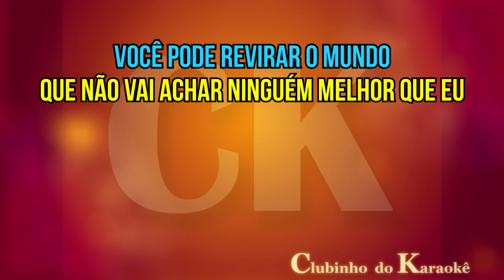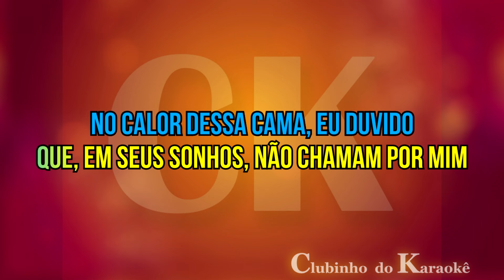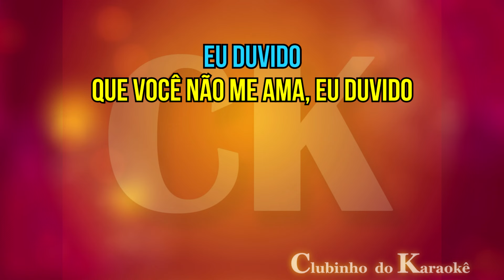Eduardo Costa - Eu duvido - Karaokê